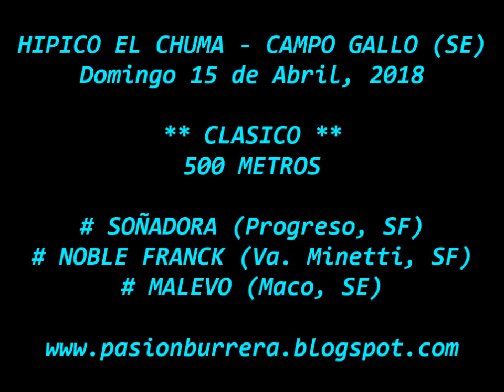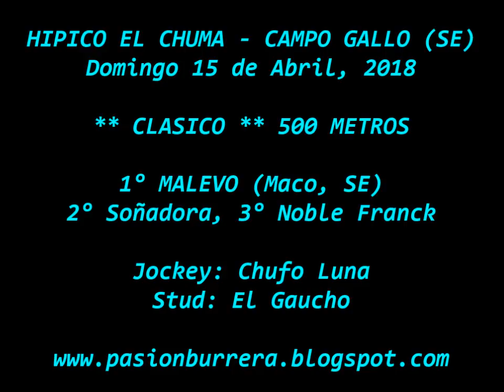Malevo, Campo Gallo (15-04-18)